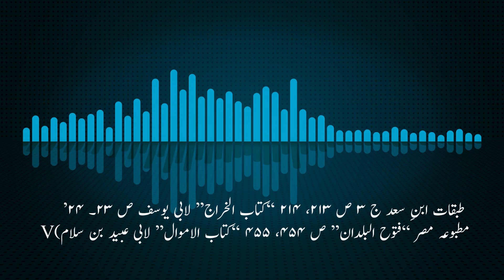Hazrat Umer Farooq r.a in shia Books |islamic Historical Voice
Purpose of this video is to tell the people that how much Sahaba were in love with ahli bait. there are mostly false claims about the sahaba.